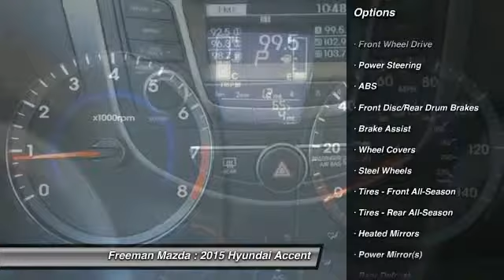2015 Hyundai Accent Irving TX HFU228186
2015 Hyundai Accent GS

Freeman Mazda
1840 E Airport Fwy

Esta buscando su carro preferido? Hoy es su dia de suerte! Con 4 millas, este Hyundai Accent 2015 en , equipado con transmision automatica puede ser tuyo. Pide mas informacion y has tu cita para venir a verlo hoy.